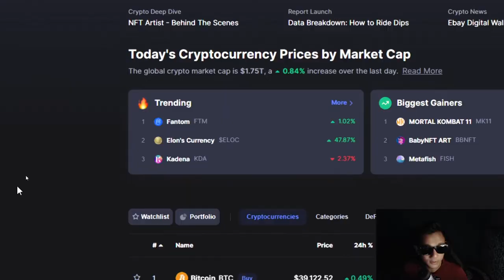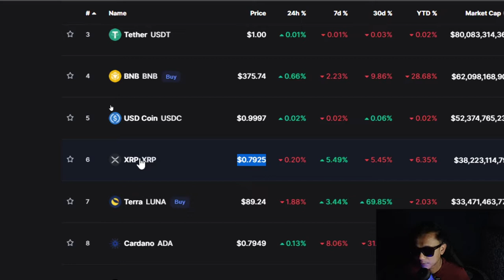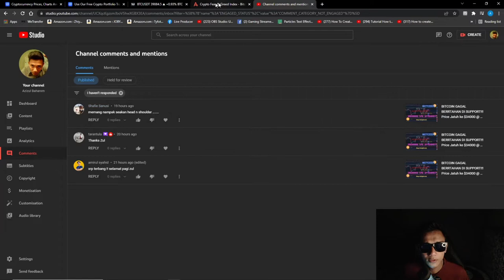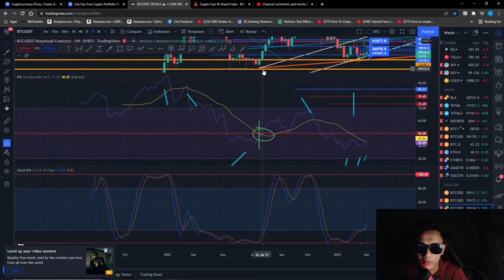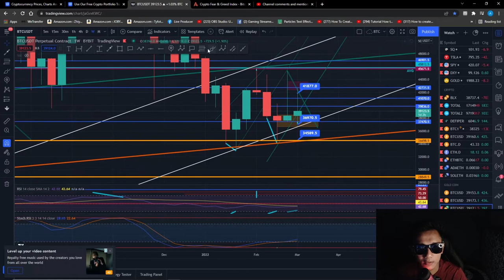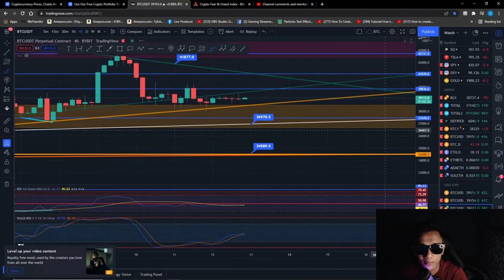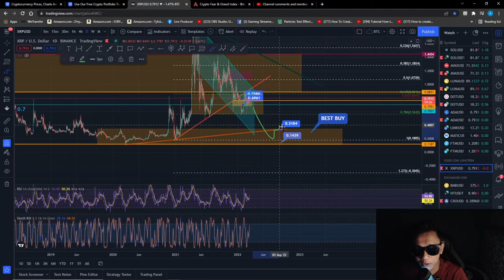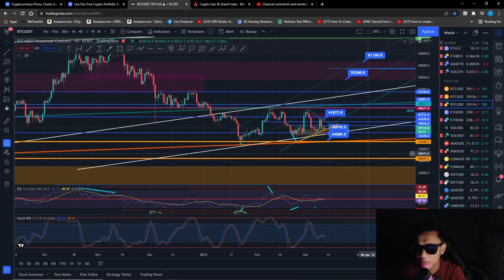BITCOIN LEBIH BEARISH BERBANDING BULLISH?..Lihat sini..